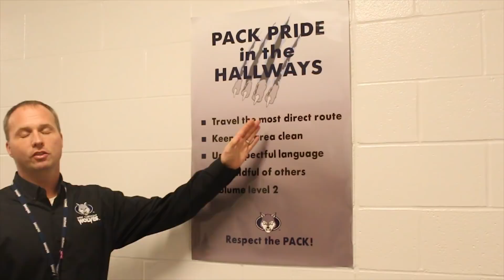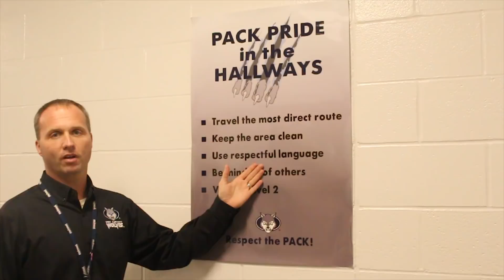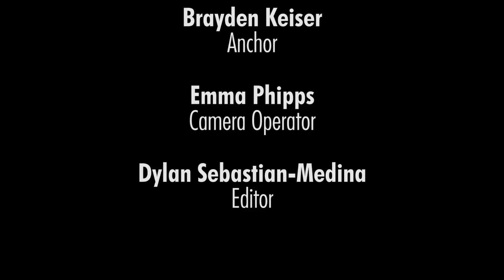Monday, February 4, 2019